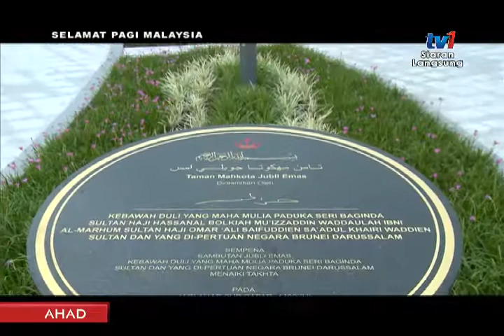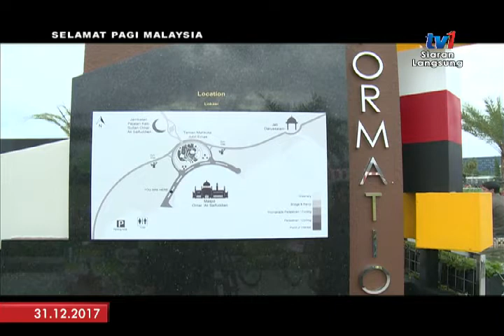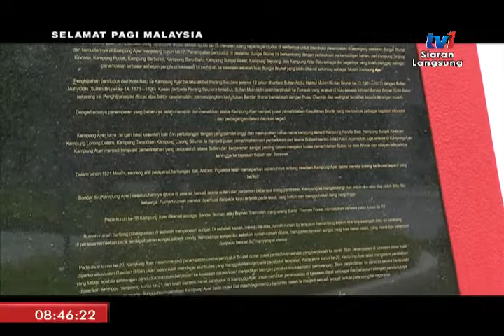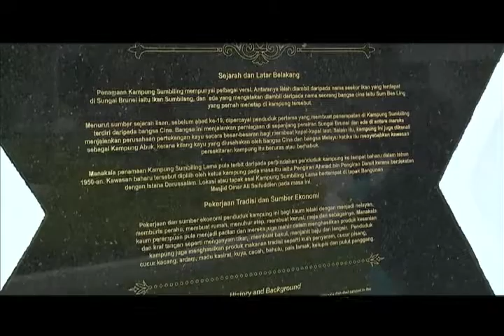SPM 2017 - BINGKISAN MOUT RTM-RTB (BRUNEI)[31 DIS 2017]